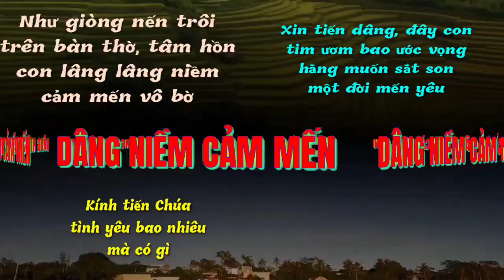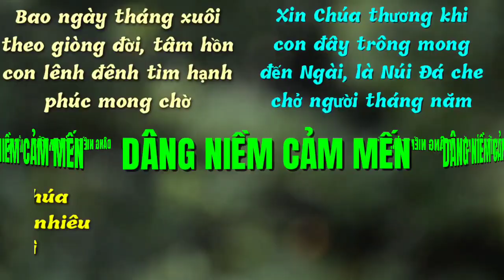(Car) Dâng Niềm Cảm Mến (Như giòng nến trôi trên bàn thờ.... - Phan-xi-cô)